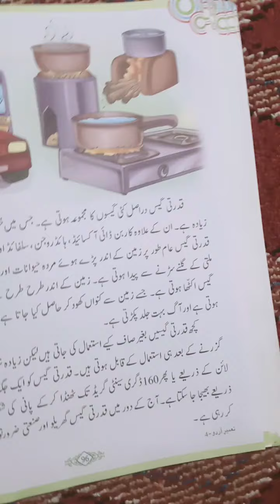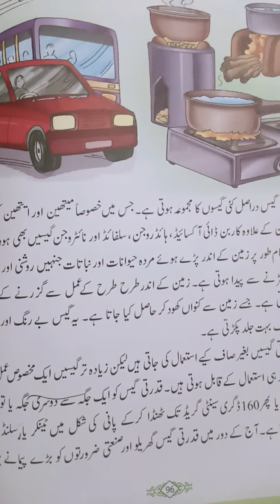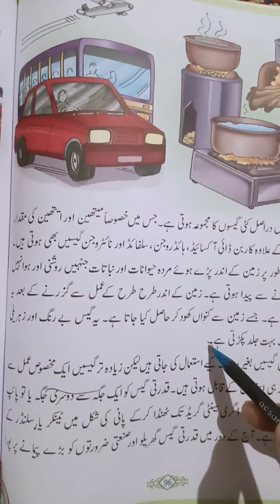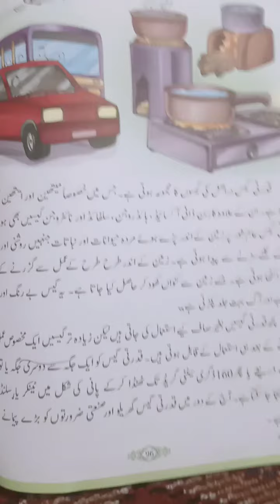class 4th /sub. Urdu